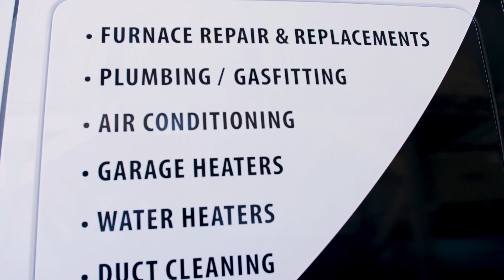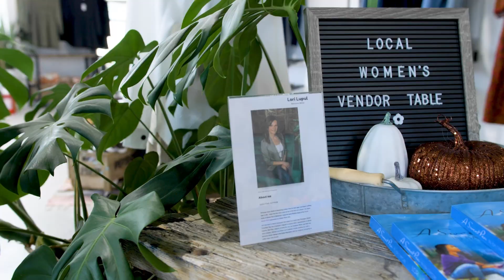Red Deer & District Chamber Business of the Year Awards 2023 | Emerging Business of the Year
Client: Red Deer & District Chamber of Commerce
Location: Red Deer, Alberta
Description: These three deserving businesses were the finalists for the Emerging Business of the Year Award at the 2023 Red Deer & District Chamber of Commerce Business of the Year Awards! For more examples of Aspen produced award videos, take a look at our website!